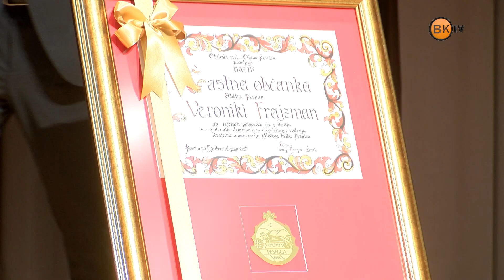V Pesnici podelitev občinskih priznanj in poimenovanje glavne dvorane v dvorano Toneta Partljiča